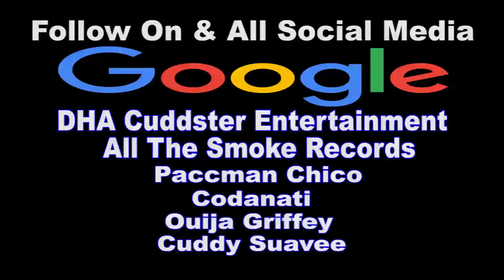Cuddy Suavee & Crew Interview & Performance @Front Stage Multiplex for The Trappys Award Ceremony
January 18th 2022 Trappys Dedication Music Awards Ceremony 1.5 Edition